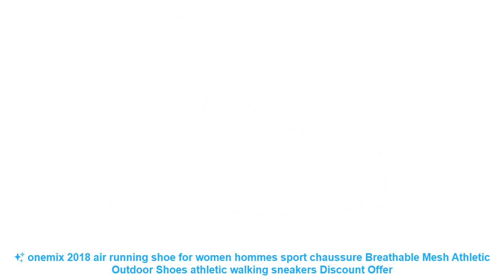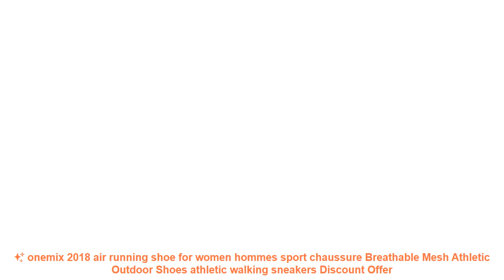✨ onemix 2018 air running shoe for women hommes sport chaussure Breath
Similar Best Running Shoes 2019 Items :

⭐️ ONEMIX Men's Running Shoes Lightweight Air Cushion Sneakers For Men Sports Jogging Shoes Trainers 97 =

⭐️ Onemix Sport Shoes men Spring new Running Shoes for male Unique Shoe Tongue Design Breathable Male Athletic Outdoor Sneakers =

⭐️ 2017 New Light Running Shoes For Men Breathable Outdoor Sport Shoes Summer walking lace up Sneakers jogging Athletic footwear =

⭐️ ONEMIX Impression Style Running Shoes Air Mesh Men Sneakers Lightweight High Quality Popular Trend Walking Shoes =

⭐️ Uovo Brand Children Shoes Girls Sneakers Kids Shoes For Girl Mesh Breathable Casual Shoe Boys Sports Running Shoe Kids Trainers =

Similar  Running Shoes Videos :

⭐️ Fires Brand Sneaker Women Cushioning Sports Shoes Outdoor Breathable Sport Running Shoes Zapatilla Mujer Summer Training Shoes =
⭐️ UNN Men Mesh Super Running Shoes Lace Up Summer Breathable Soft Sole Light Sneakers Unisex Sport Shoe Black Size EU 35-44 =